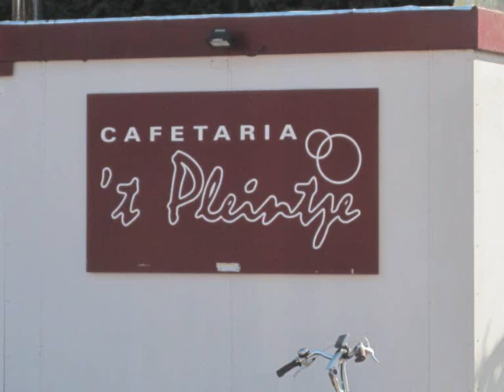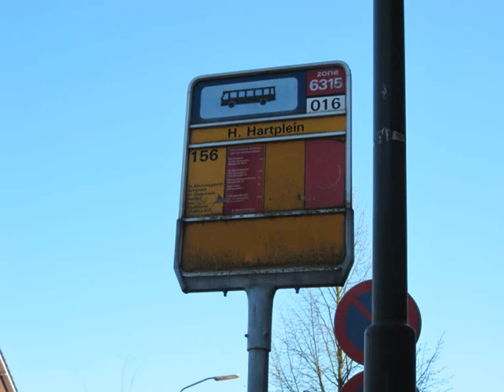New Kids In Maaskantje.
New Kids    In Maaskantje hun winkel. en ik sta ook er bij.